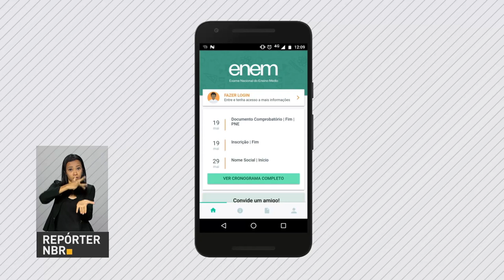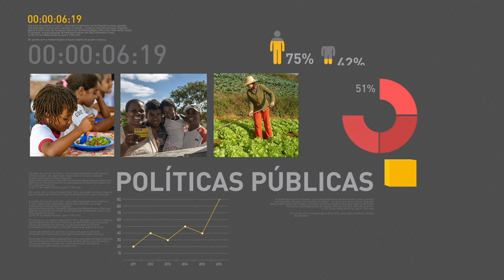Participantes do Enem 2017 podem acompanhar fases do exame por meio de aplicativo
REPÓRTER NBR 12H - 18.05.17: Em nota divulgada na noite desta quarta-feira, o presidente Michel Temer defendeu ampla e profunda investigação para apurar as denúncias veiculadas na imprensa. E mais: Participantes do Enem 2017 podem acompanhar as várias fases do exame por meio de aplicativo para celular e tablet.